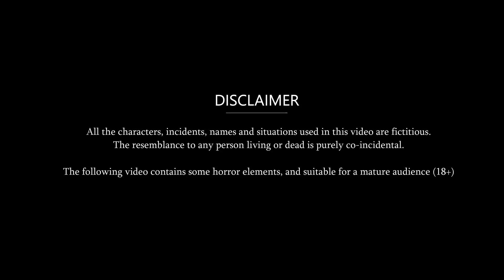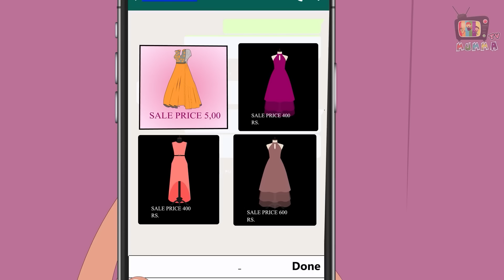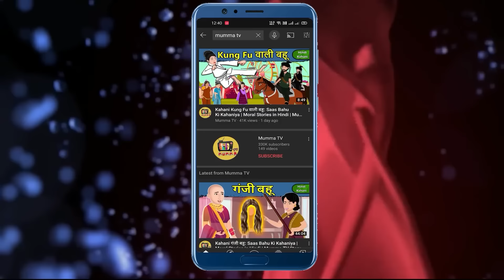Kahani नर्स बहू की रसोई | Moral Stories in Hindi | Bedtime Stories | Khani in Hindi